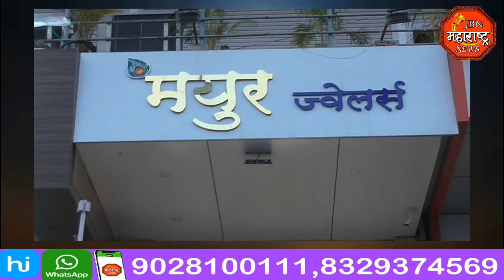jbn maharashtra news jalgaon